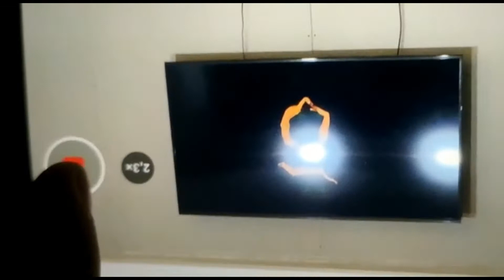Միջին դպրոցի ԹՎ, «Մխիթար Սեբաստացի»կրթ., Սեբաստացիական օրեր